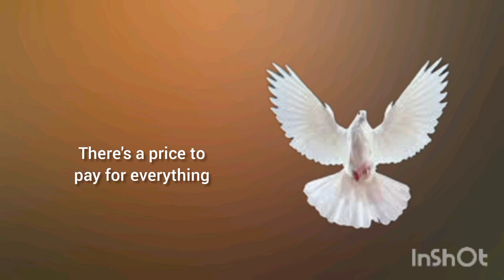Keep it kept Simple. Less moving parts, less problems.